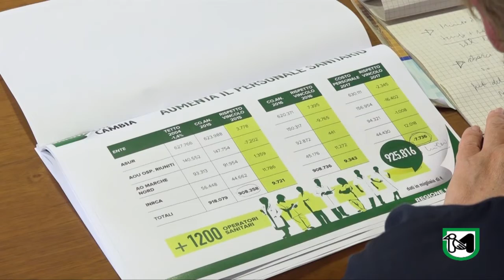Sanità: il punto sugli ultimi risultati conseguiti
Ceriscioli: "La novità è rendere più facile l'accesso alle liste di attesa"